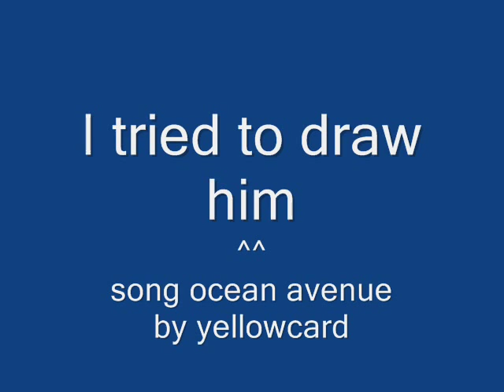Drawing a Zuko Face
Ijust tried to draw him
Character: Zuko from Avatar the last airbender
this is purely fanmade!!!